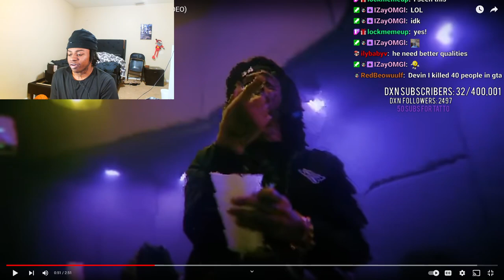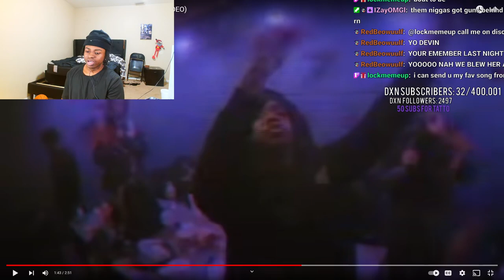Dxvin Reacts To Benji Blue Bills - IM RIGHT HERE (OFFICIAL MUSIC VIDEO) Reaction